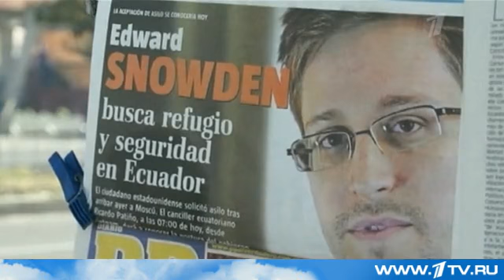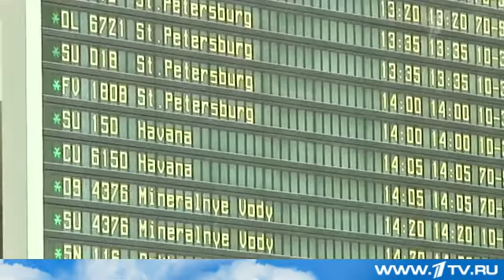В. Крашенинникова: Сноуден - борец за права человека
Первый канал: «Эдвард Сноуден завис в Шереметьеве - каково его будущее как беженца». 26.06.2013